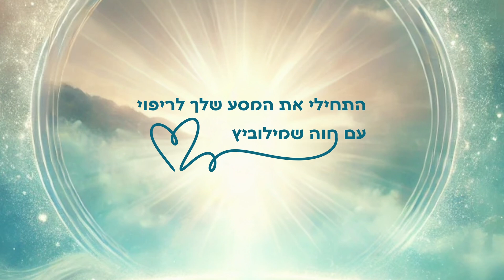לִפְתֹּחַ אֶת הַמַּחְסוֹם הֶעָקְרִי לְשֶׁפַע- הִתְכּוֹנְנִי לְרֹאשׁ הַשָּׁנָה